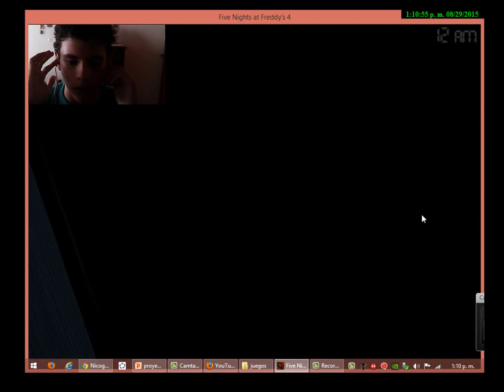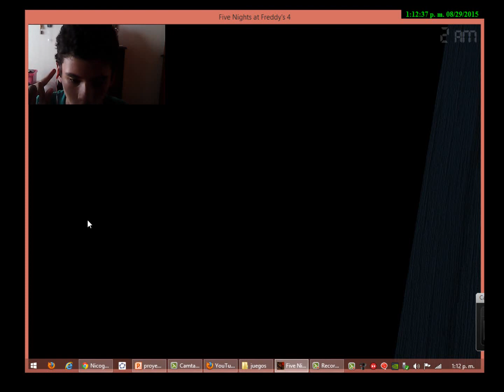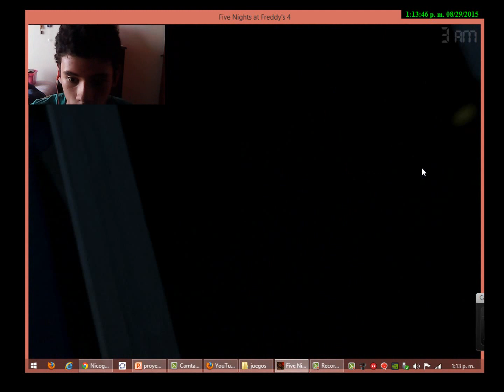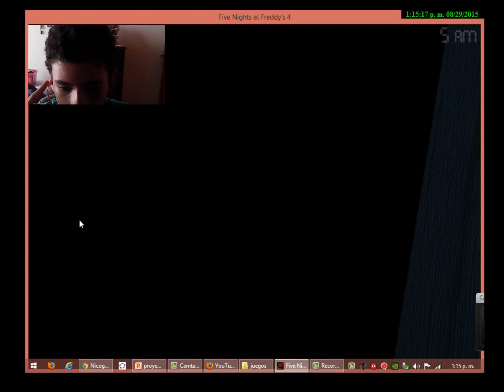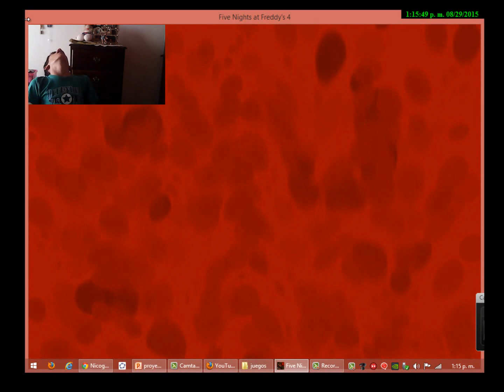QUE SUSTO FNAF 4 MALDITO BONNIE nicogames